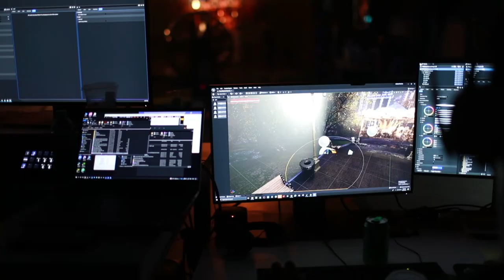Virtual Production Workshop for the Directors Guild of Canada | Actors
The actors who participated in
@pixomondo  and @VirtualProductionAcademy 's VP Workshop with the DGC were bowled over about how much easier it was to perform on a VP set instead of a greenscreen.

Watch as Dale Samms, Bree Wasylenko, Elizabeth Erhart and Nate Colitto explain.